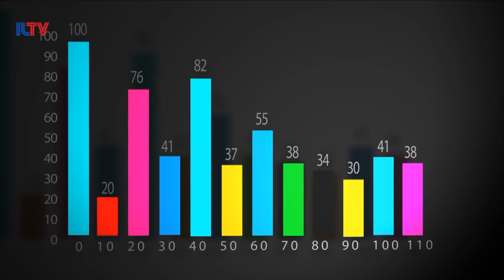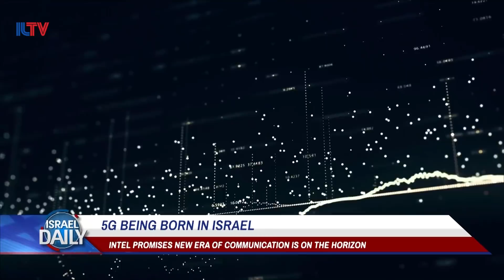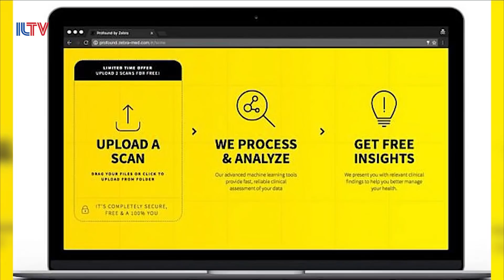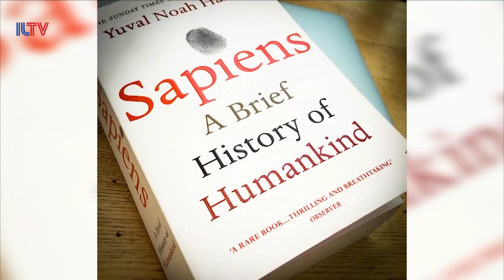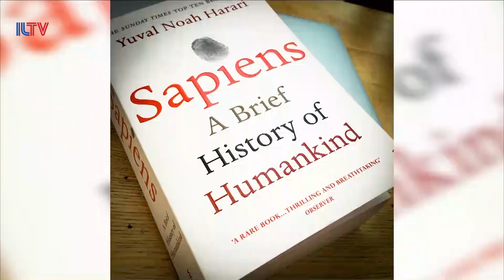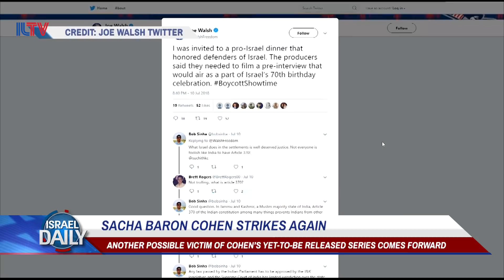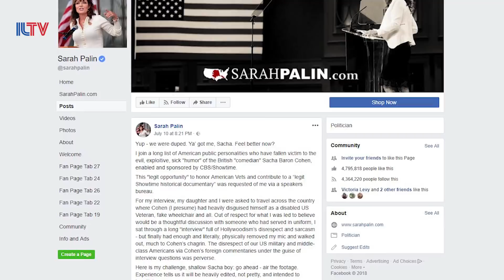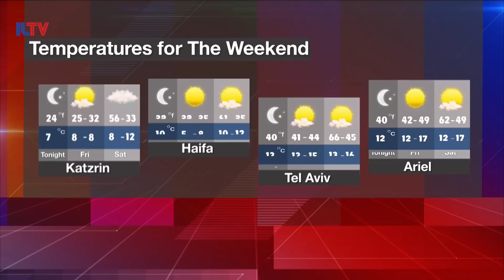Your News From Israel- July 12, 2018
Israeli jets strike in Syria as Netanyahu meets with Putin, dozens of Syrians seek treatment in Israeli hospitals and the comedian strikes again! An American congressman says Sacha Baron Cohen tricked him into an interview using a fake award about his support of Israel.